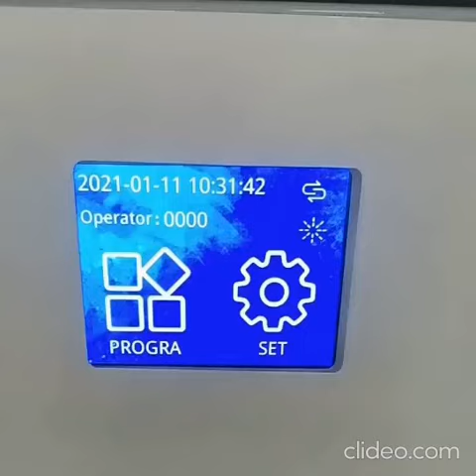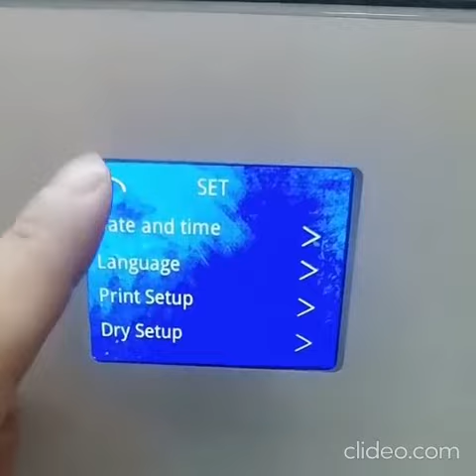Washer Disinfector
CE marked
Various sizes available- 65 /160/200/220/300 litres model